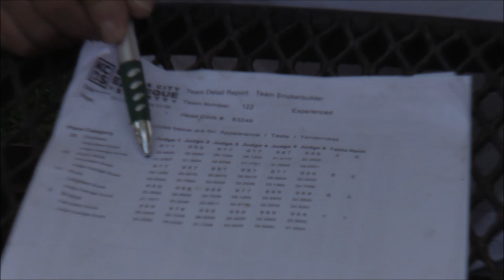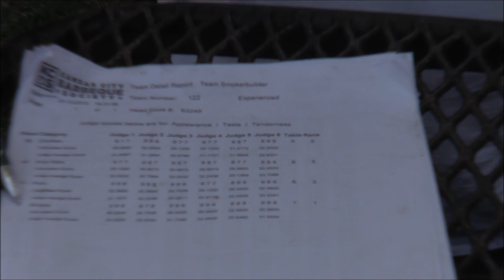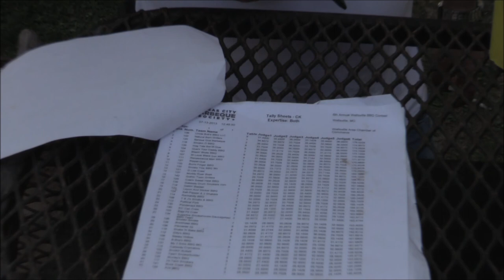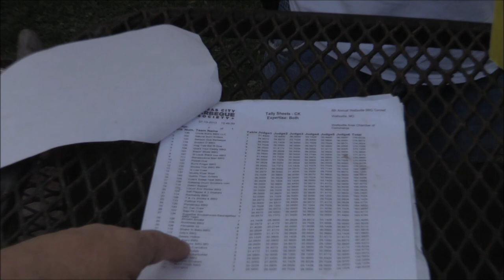New KCBS Scoring Sheet Explained!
Master KCBS Certified BBQ Judge Gene explains the new KCBS Scoring sheet and scoring system.